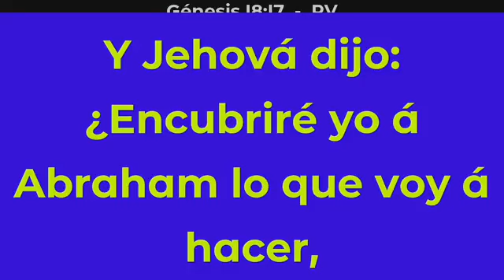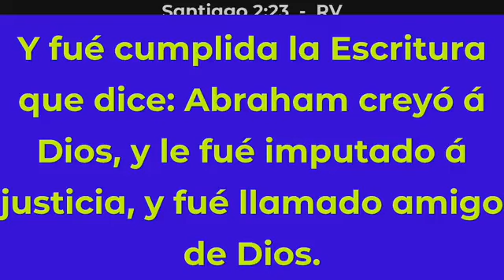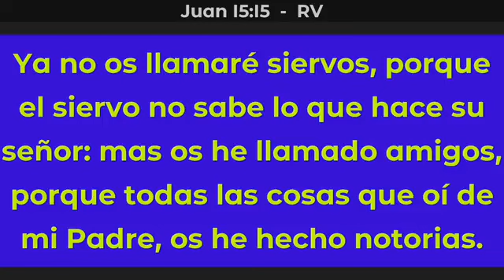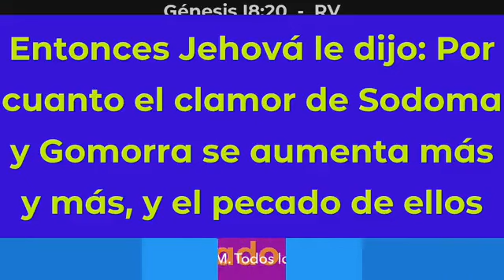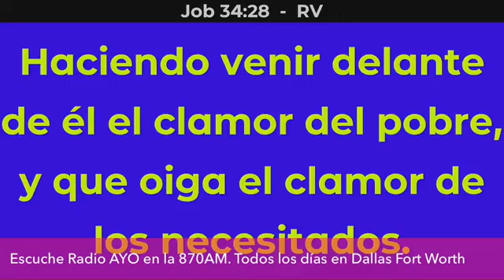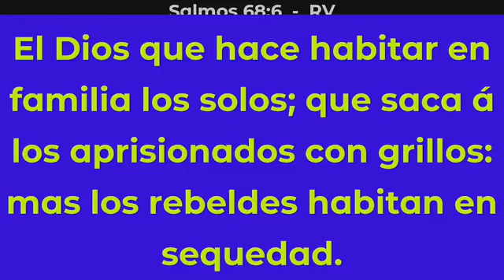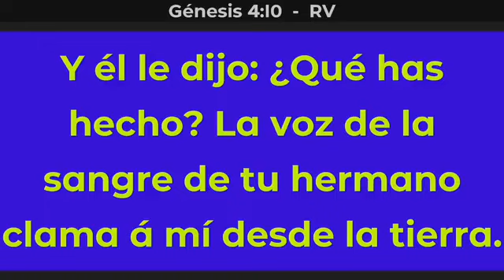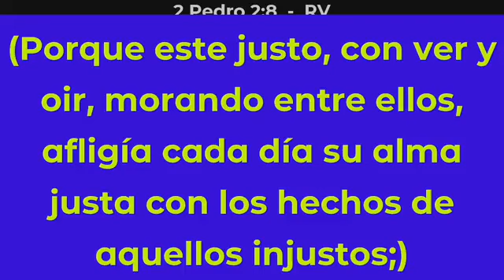El Clamor que Destruyó Sodoma y Gomorra